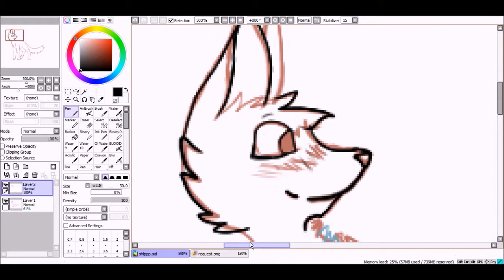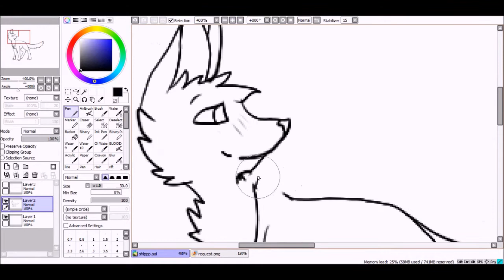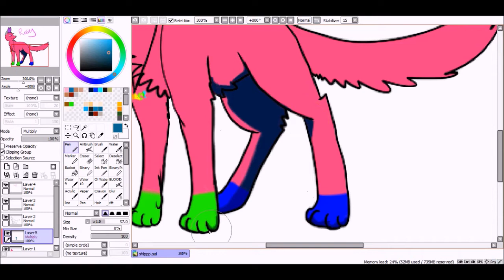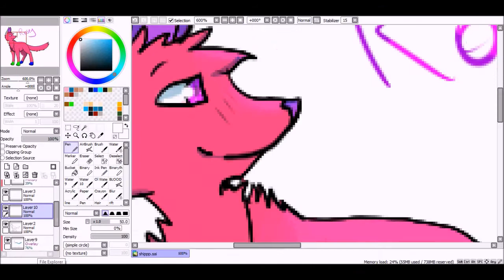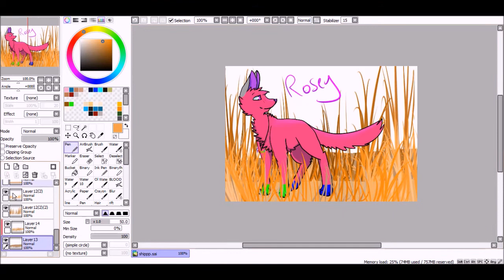Speedpaint for Dazzle AJ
Song:
spring and a storm - tally hall